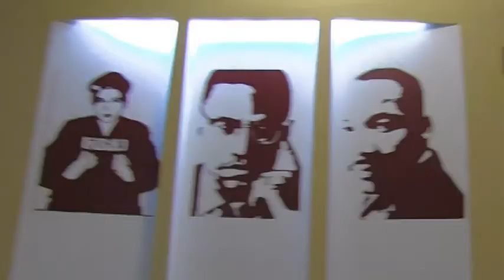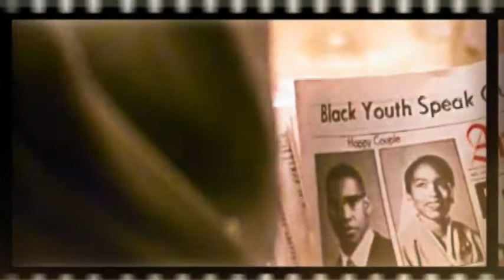DO YOU LOVE -ECURB Featuring QUEEN and AYANNA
Do You Love: Written by ECURB Featuring QUEEN and AYANNA
Coming Soon on ECURB's much anticipated CD "A Lion's Mentality".